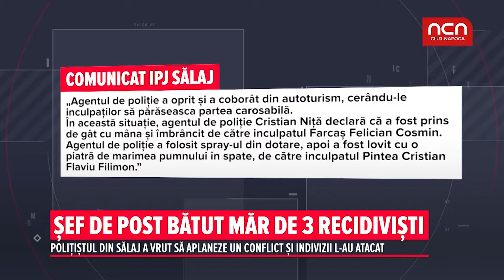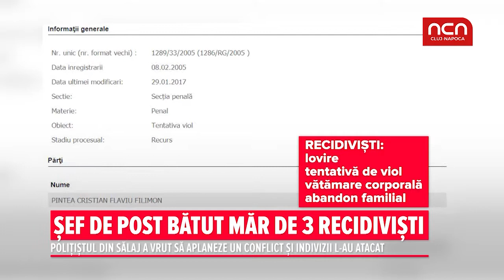Sef de post batut mar de 3 recidivisti